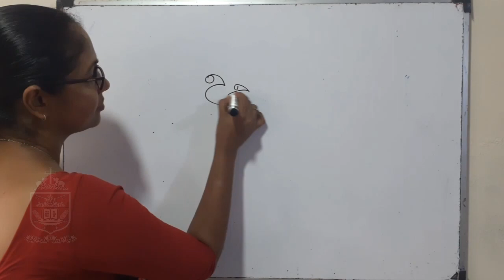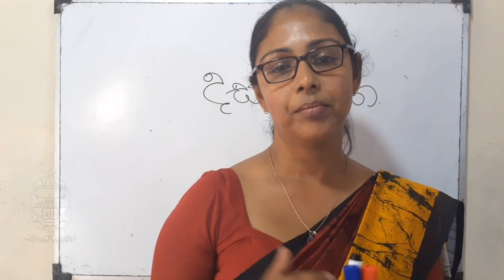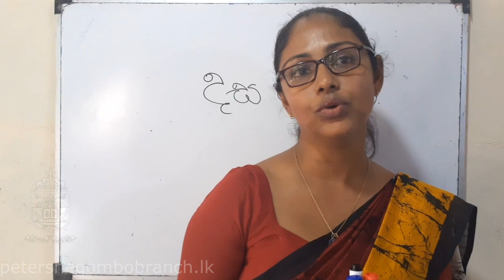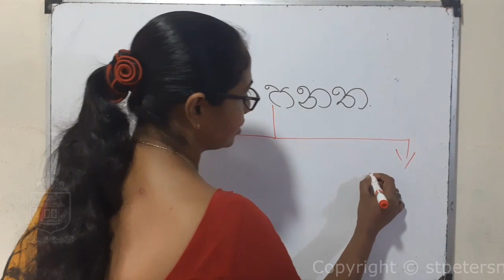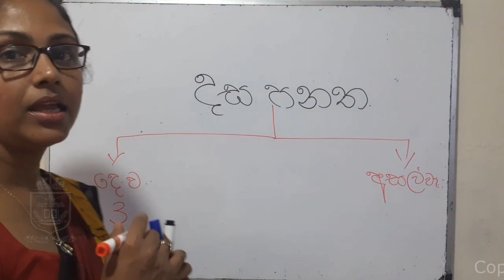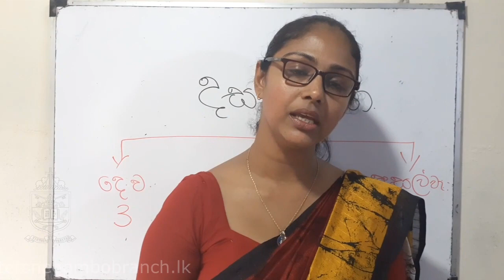Dasa Panatha - Roman Catholicism (Grade 06)